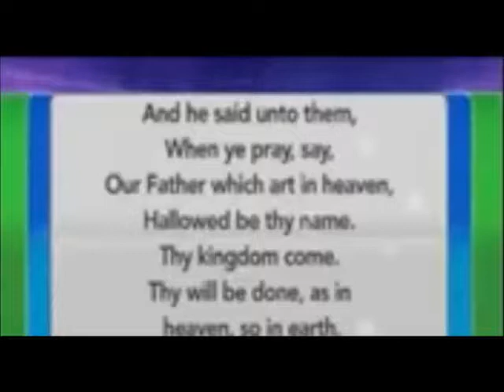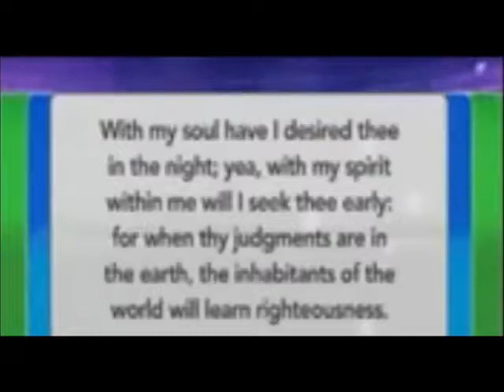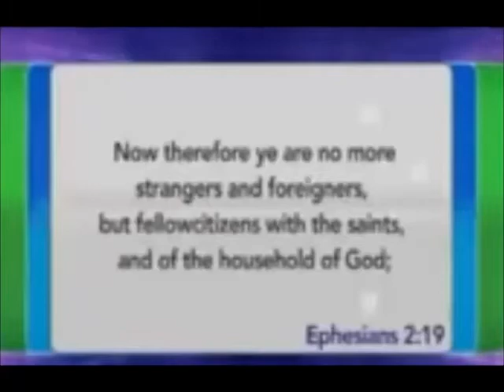Neville Johnson July 2017 part 2